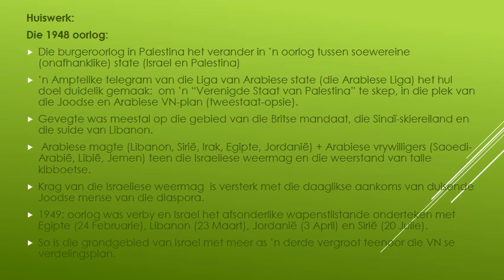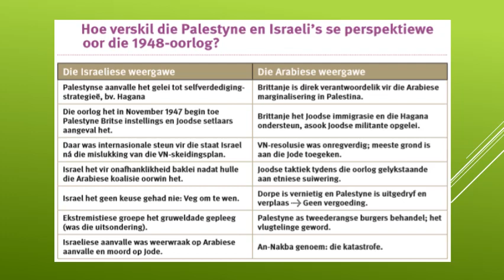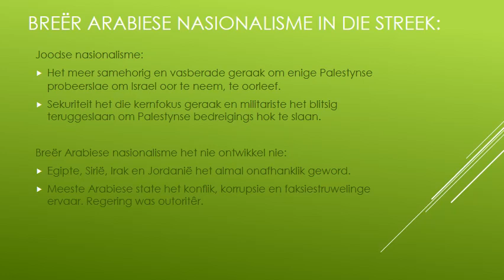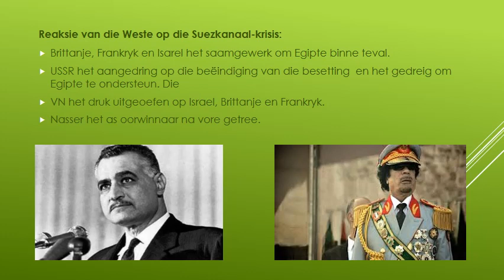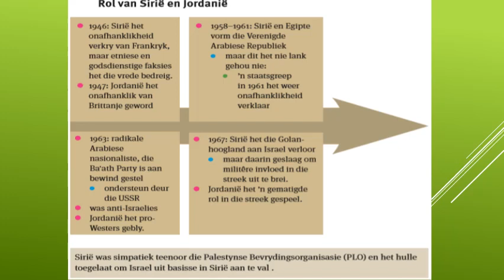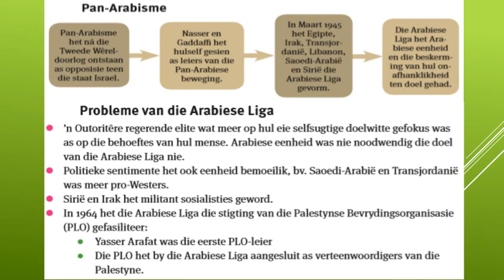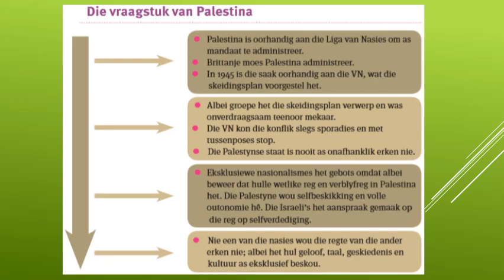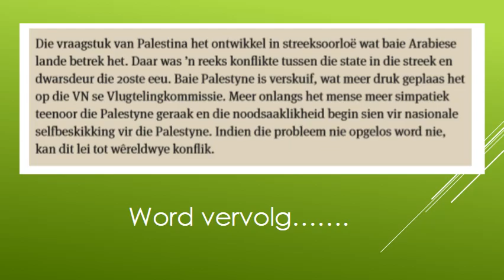GESKIEDENIS GRAAD 11: 22 Mei 2020 - periode 4 (22114)